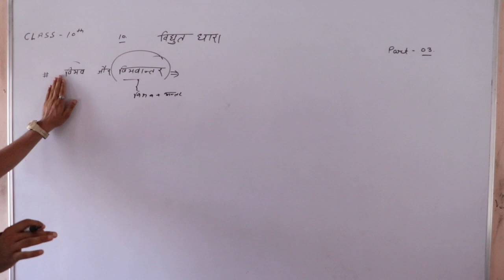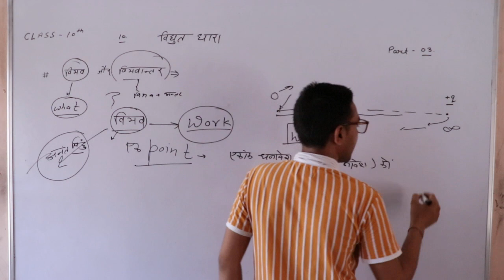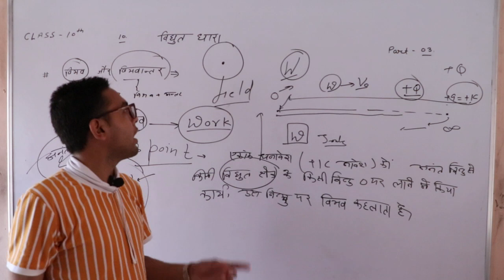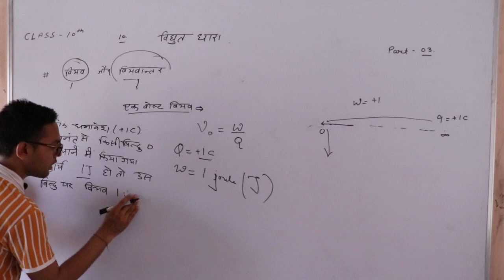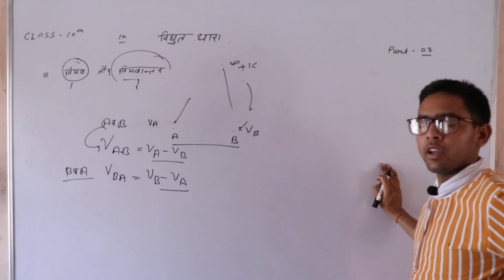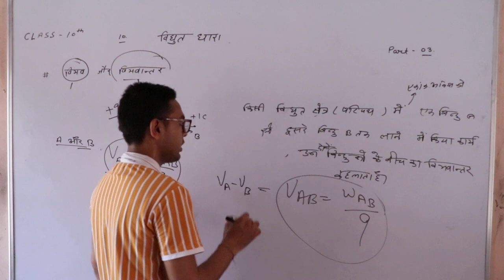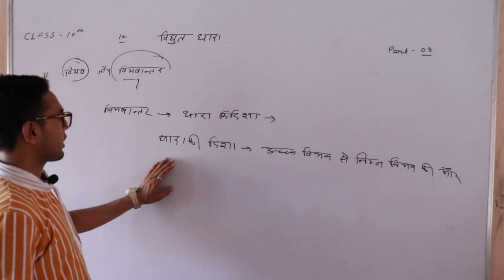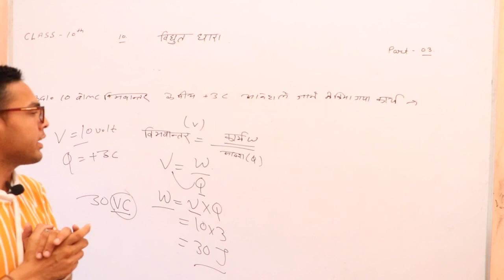विभव और विभवांतर की परिभाषा (CH. विद्युत धारा ) Part 04 Class 10th Science By SomveerGoswami